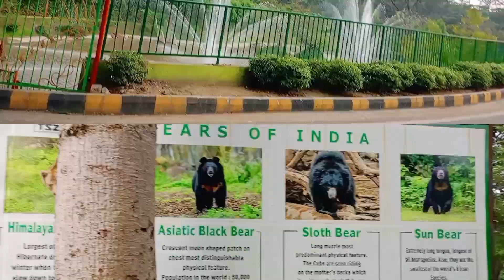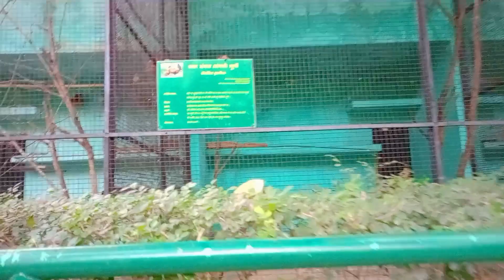Tata steel zoological park 😂🤣🤣🤣